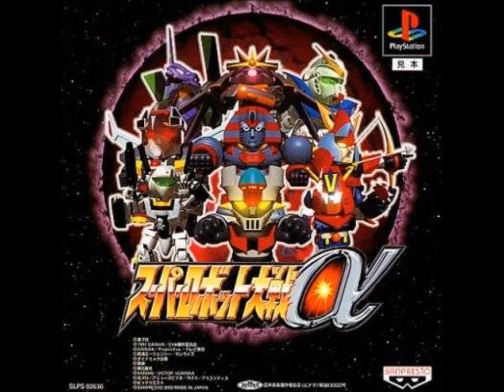SRW Alpha/Alpha Gaiden - Burning Love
SRW Alpha/Alpha Gaiden version of "Burning Love" from Dancougar - Super Beast
Machine God. Original performed by Takeshi Ike.